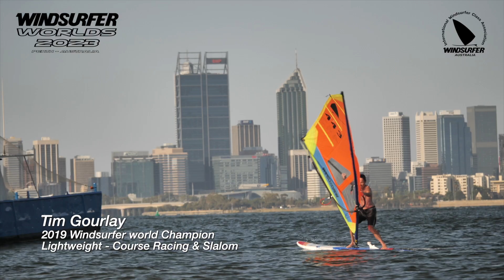Windsurfer Worlds 2023 South of Perth Yacht Club, Western Australia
South of Perth Yacht Club and the International Windsurfer Class Association (IWCA) welcomes you to the beautiful Swan River, known for its ideal sailing conditions with strong winds, flat water, and sunny weather.  Join over 300 global windsurfers expected to compete in this thrilling event.

This Regatta is perfect for seasoned competitors,  windsurfing enthusiasts, or newcomers to the sport, the Windsurfer World Championships 2023 guarantees an unforgettable experience for everyone.   Save the date and meet us in Perth for a memorable windsurfing event. See you there!